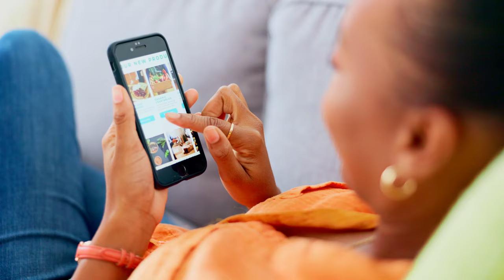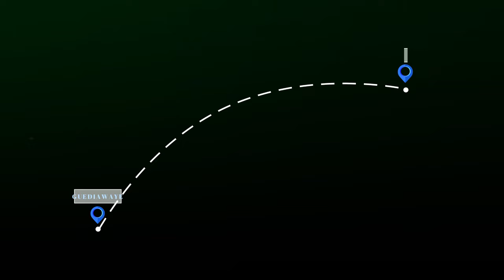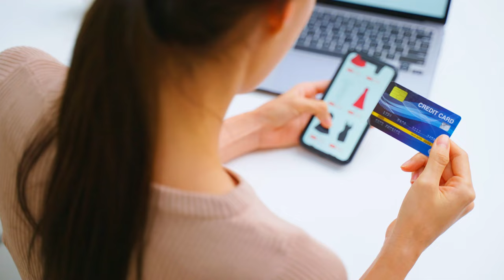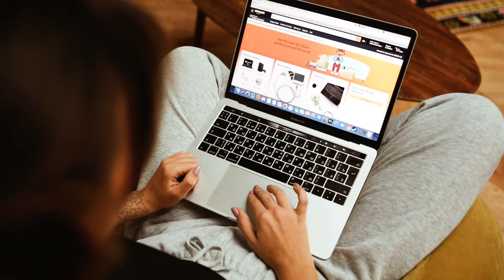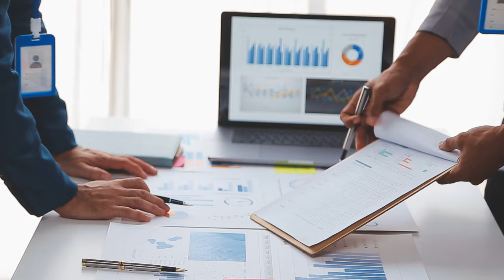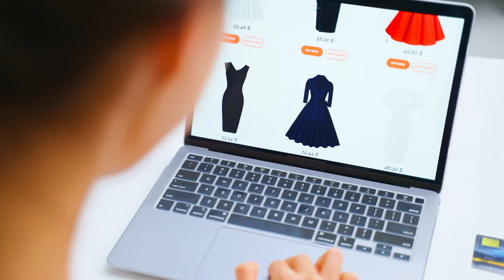FORMATION GRATUITE: L’art de vendre sur Internet en Afrique